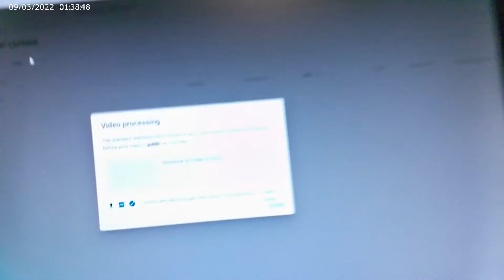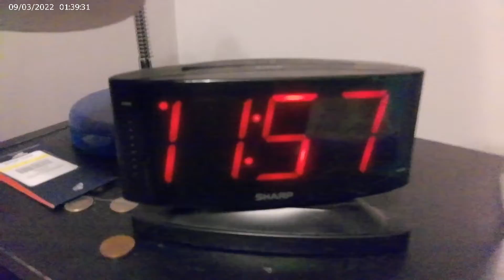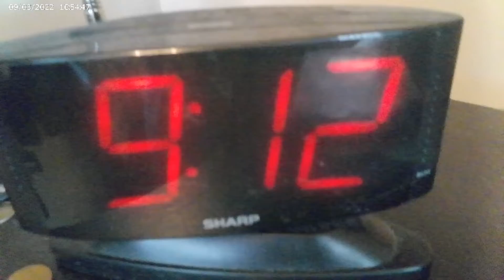we are getting that bad snowstorm tomorrow 3/11/22